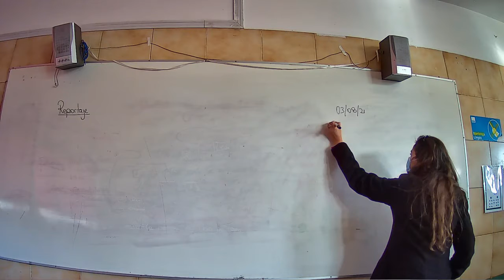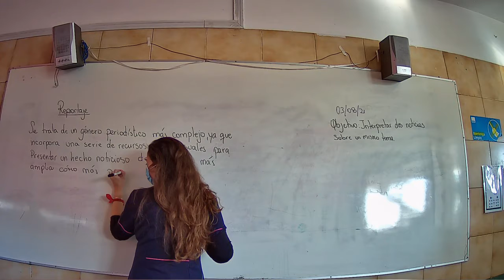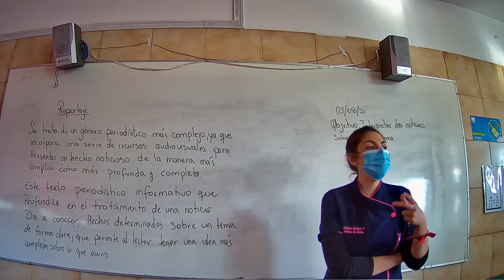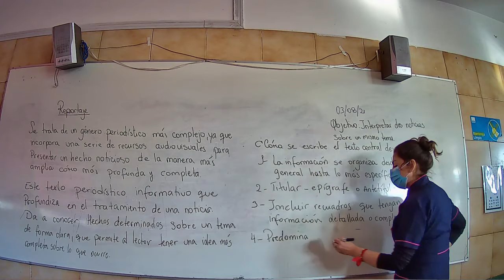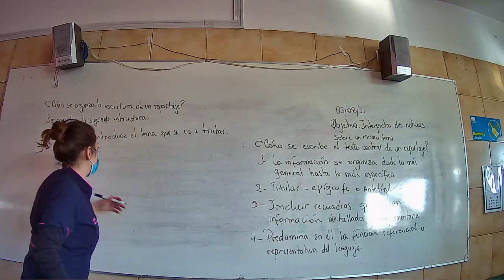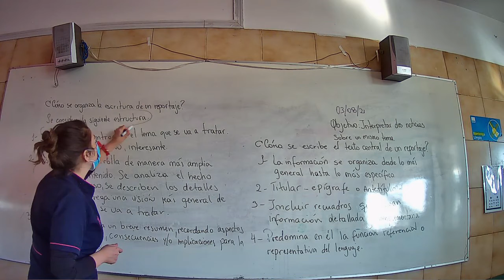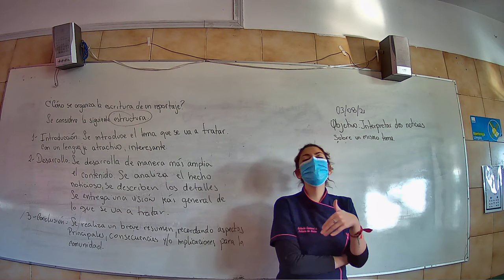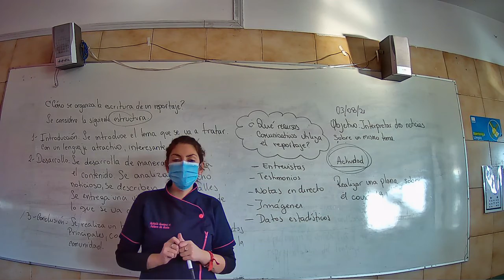Presencial Lenguaje Sexto Básico 03 Agosto Clase 1